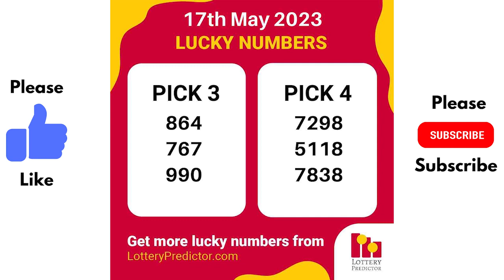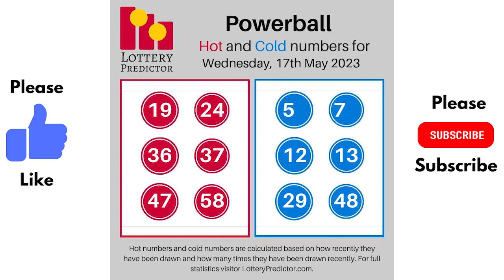May 17th 2023 - Lottery Lucky Numbers, Birthday Numbers, Horoscope Numbers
Here are the lottery lucky numbers, birthday numbers, horoscope numbers, and lottery affirmation for May 17th 2023.